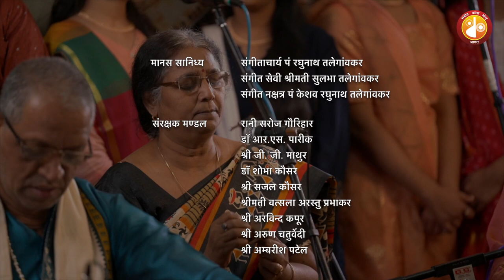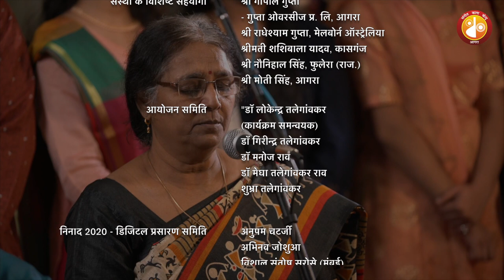Ninaad Digital Sangeet Mahotsav -2020 | Samapan Sabha - Koser Ji | Pt. Mani Prasad | Swati Agrawal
Ninaad Digital Sangeet Mahotsav 2020 | Samaapan Sabha (Finale)

Recitals

1. First Recital

Artiste -
Dr. Swati Agrawal - Kathak Recital
Co-artiste -
Sh. Muzaffar Rehman (Tabla)
Sh. Amiruddin Khan (Sarangi)
Ms. Harshita Sharma (Padhant)

2. Final Event

Artiste -
Pt. Mani Prasad Ji (Dhyan Rang Piya) - Classical Vocal
Co- Artistes -
Sh. Praveen Karkare (Tabla)
Sh. Deepak Prasad (Harmonium)
Sh. Rahul Babbar (Supporting vocals)

Awards 2020 (in this session) :
Sangeet Kala Nakshatra - Pt. Mani Prasad (Dhyan Rang Piya)
Sangeet Kala Prasarak - Sh. Sunil Modi
Sangeet Sevi - Smt. Malti Madhukar Kolhatkar
Sangeet Kala Samvardhak - Smt. Hema Harbola
Sangeet Kala Gaurav - Dr. Swati Agrawal
Sanskriti Samwahak - Sh. Vinod Joshi
Sangeet Kala Anuraagi - Sh. Ashok Kumar Shastri & Smt. Chandrakanta Arya